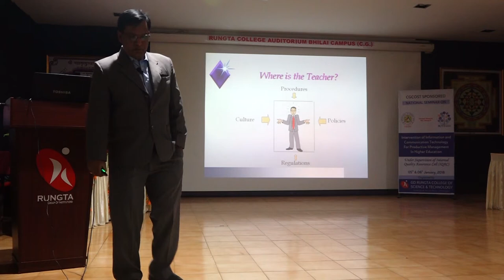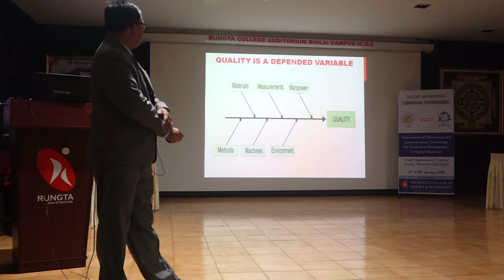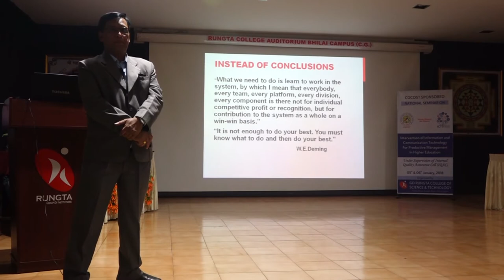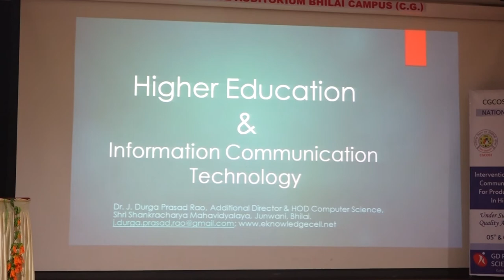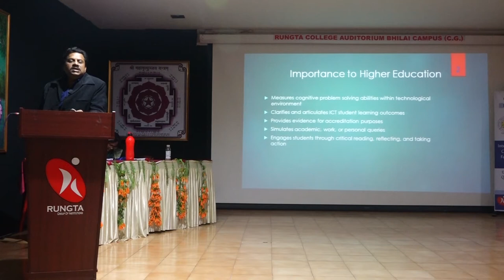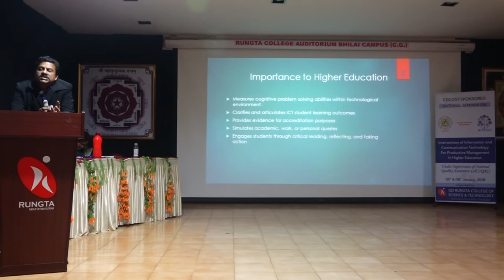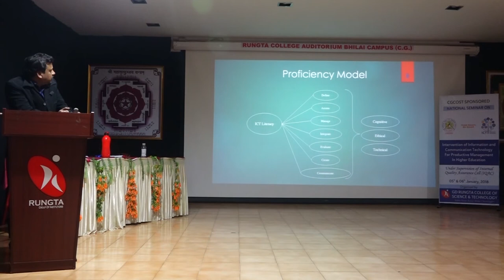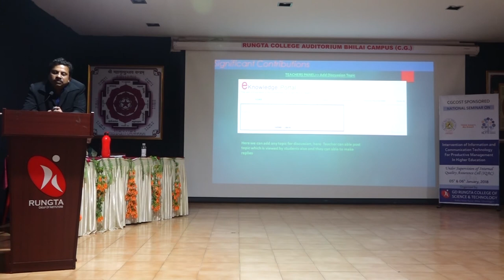National Seminar Part-3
GD Rungta College of Science and Technology in association with Chhattisgarh council of Science and Technology organised a National Seminar on Intervention of Information and Communication Technology for Productive Management in Higher Education. This was held on 5th and 6th January 2018 in which people actively participated.